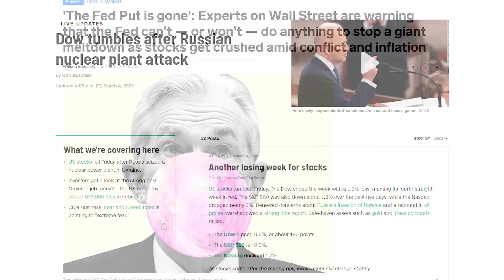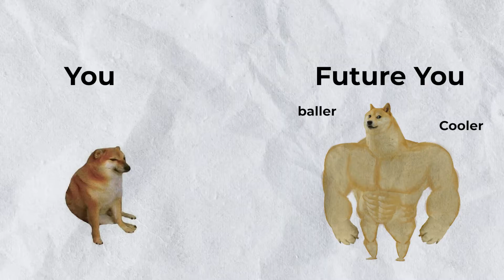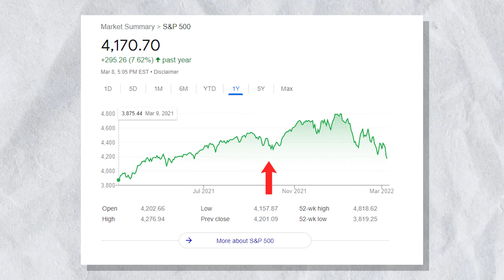your portfolio is crashing but that's okay.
Yo what's going on, its no news that the stock market has been doing terribly for the past couple of months. With all of the news being thrown at you, it can be hard to navigate what to do, especially as a young person. In this video, I outline why we're going to be okay and how we're going to make money from this.

Timecode:
00:00 - Intro
00:28 - Historical Returns
01:04 - Conviction
01:40 - Emotion
02:00 - How to gain conviction and remove emotion
02:45 - Just chill
03:30 - Why we're going to be ok